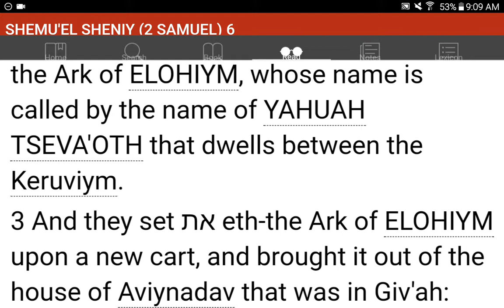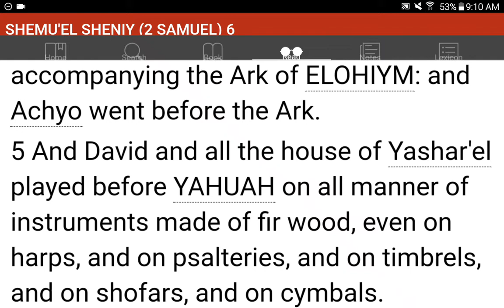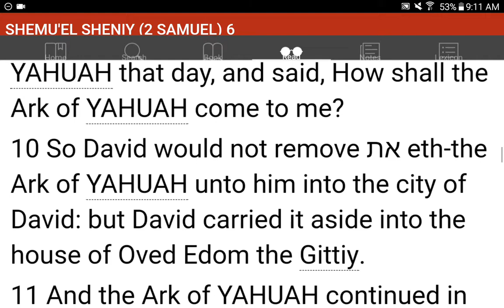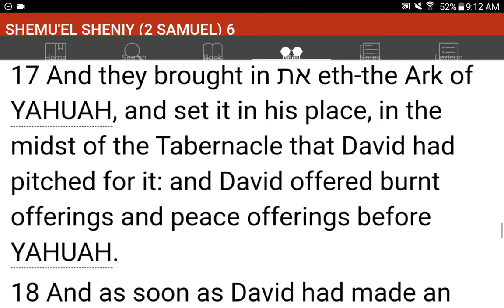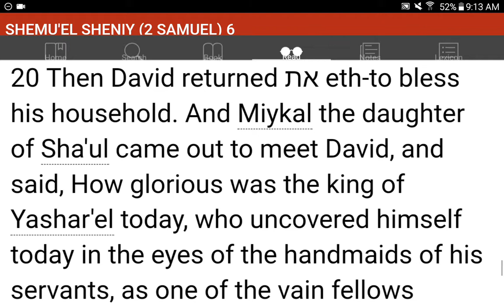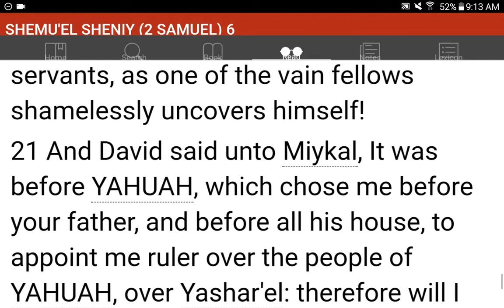💜h?™ "What's the MOST HELPFUL & SIMPLEST WAY that WORKS?"™ GIVE 1P/Month NOW! GCash